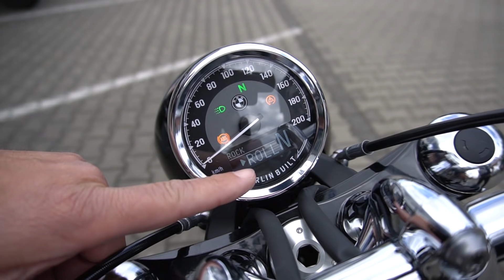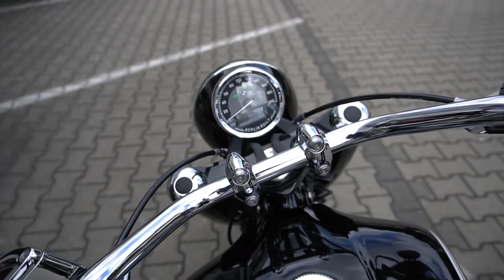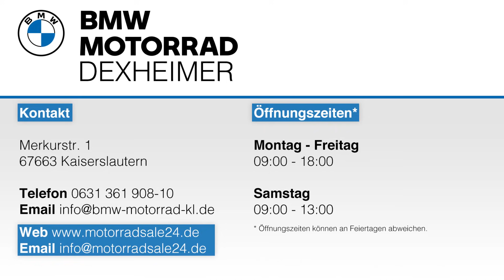BMW R 18 1800 cc 2020 Test Review Preview Overview First Look Sound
(Werbung) Erst Ende September im Handel, jetzt schon im Video zu sehen:

Die neue BMW R 18 zitiert die Historie und ikonische Merkmale, die BMW konsequent weiterentwickelt haben. Das Ergebnis: ein charaktervoller Cruiser mit dem hubraumstärksten Boxer in der Firmengeschichte.

Die First Edition haben wir bei BMW Dexheimer in Kaiserslautern exklusiv zu sehen bekommen. Diesen "Kraftprotz mit viel Seele", stellen wir euch im Video vor.

Dexheimer GmbH
Merkurstr. 1
67663 Kaiserslautern

Montag - Freitag
09:00 - 18:00
Samstag
09:00 - 13:00